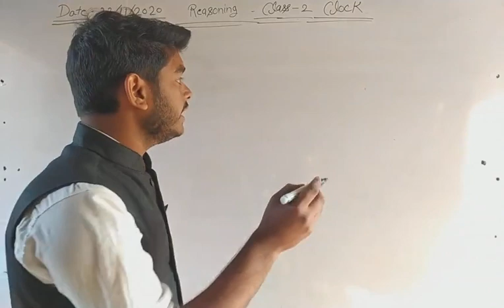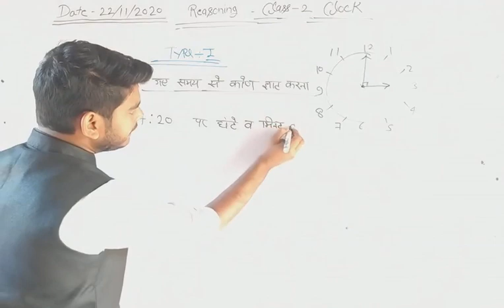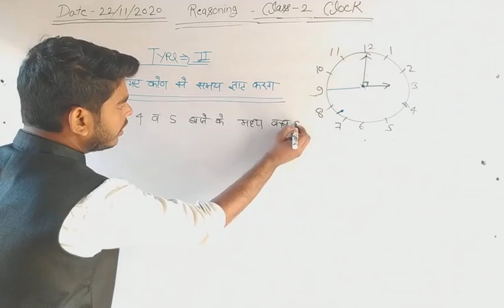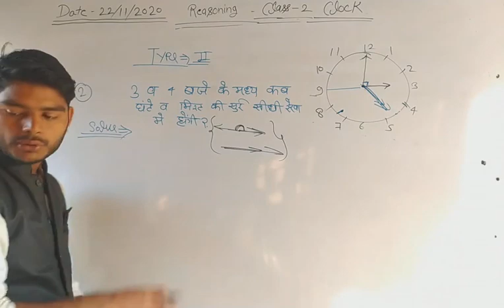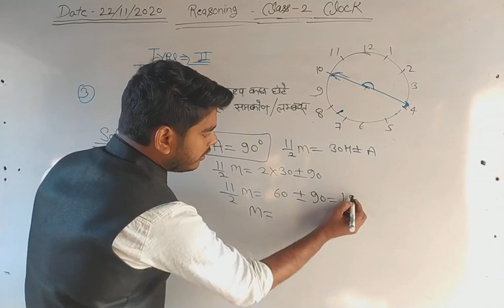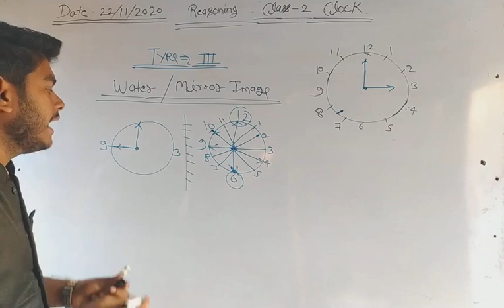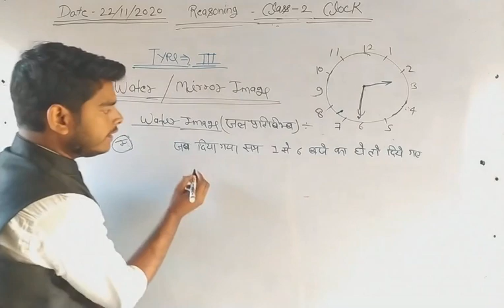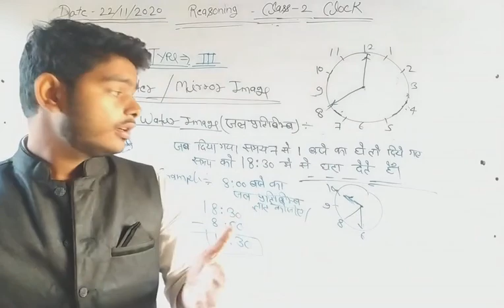Reasoning(Clock)part-2by Chandan Tiwari#Clock#water&mirrorimage#Reasoning#CLS#combinelectureseries#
ये Reasoning की 2nd क्लास अपलोड की जा रही है वीडियो पसंद आने पर वीडियो को लाइक कर दें और चैनल को सब्सक्राइब कर दें जिससे की आने वाली सभी वीडियो की नोटिफिकेशन आपको मिलती रहे |
      हमारे कुछ भाई बहन ग्रामीण क्षेत्रों में होने की वजह से या आर्थिक परिस्थितियों की वजह से फीस देकर ऑफलाइन कोचिंग नहीं पढ़ पाते हैँ और ना ही पेमेंट कर  के ऑनलाइन कोर्स देख पाते हैँ, उन्ही भाई बहन की समस्याओं को ध्यान में रखते हुवे यह यूट्यूब चैनल बनाया गया है जिसमे सभी सब्जेक्ट की पूरी क्लासेज एक सीरीज में चलायी जाएंगी जिससे की कोई भी टॉपिक छुट ना पाए |
       साथ ही साथ आप सभी वाट्सअप ग्रुप में बने रहें जिससे की आपको आने वाली वीडियो नोटिफिकेशन और क्लास नोट्स मिलते रहें |
                           !!!धन्यवाद!!!